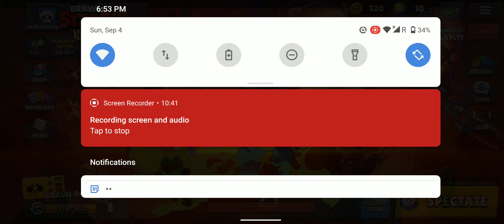Brawl Stars s borcem Jenou